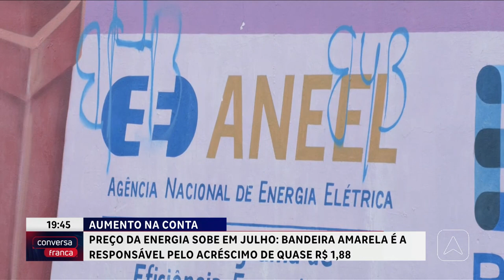Preço da energia sobe em Julho